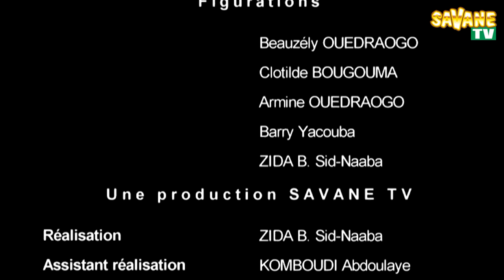Ah !Ouaga Les PAC "Parents Amis et Consort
Ah !Ouaga Les PAC "Parents Amis et Consort Une idée original de BOUBACAR ZIDA DIT SIDNABA